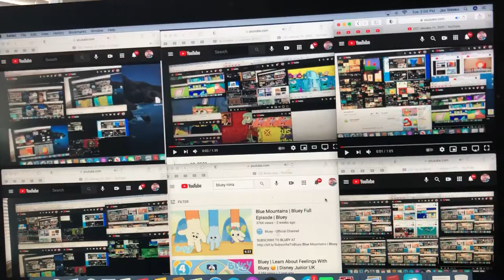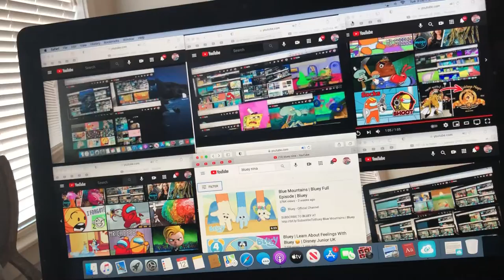January 12, 2021